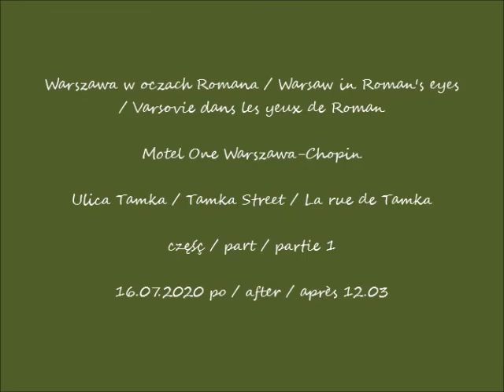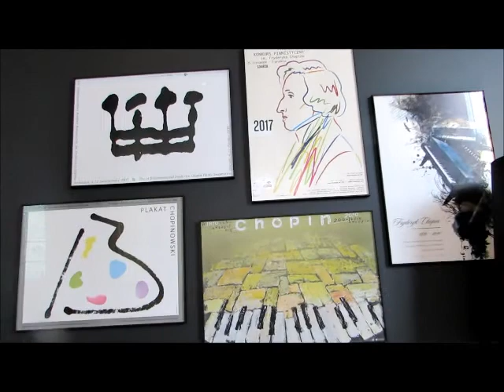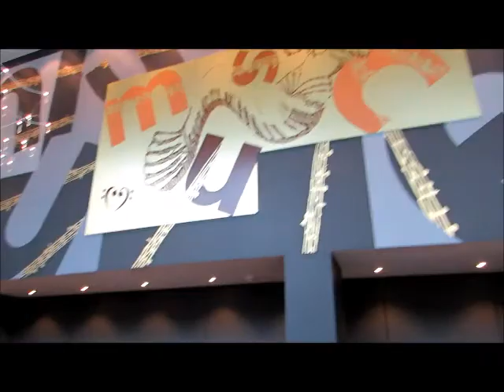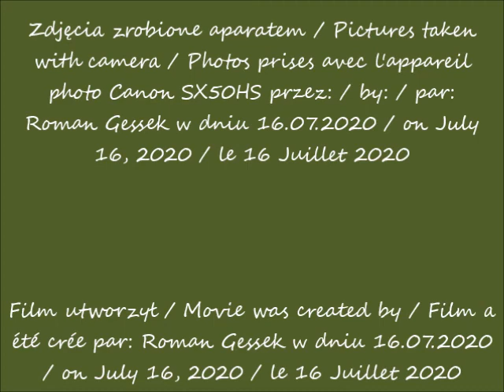2020 07 16 Warszawa Motel 1 one ul Tamka cz 1 po 12 03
Motel One Warszawa-Chopin
Ulica Tamka / Tamka Street / La rue de Tamka
część / part / partie 1
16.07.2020 po / after / après 12.03